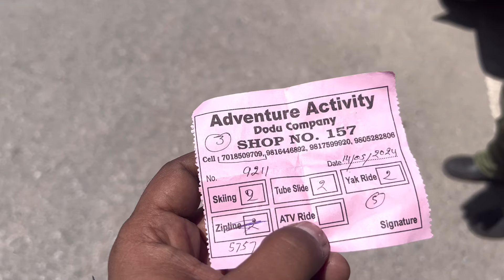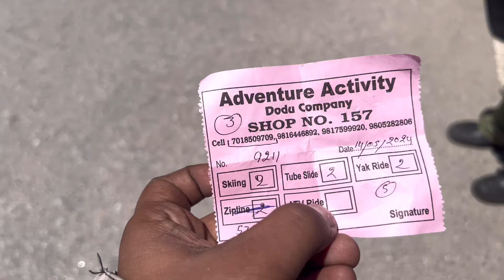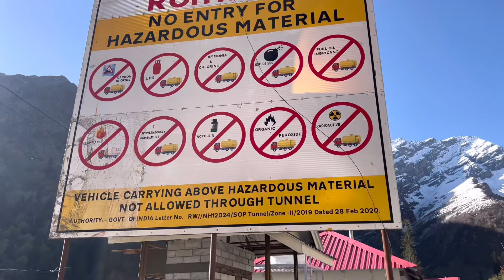Adventure in Manali Exploring Atal Tunnel & Ice Point Koksar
Join me, Mr Razzak, on an unforgettable journey to the beautiful town of Manali! In this vlog, we explore the magnificent Atal Tunnel and the stunning Ice Point Koksar. From thrilling rides to breathtaking views, experience all the excitement and beauty of Manali.

Watch, enjoy, and let me know your favorite part of the trip in the comments below!

MrRazzak_official?igshid=OGQ5ZDc20Dk2ZA==

For Making Videos I am Using Only My I phone 13 pro / Mic 🎙️And Tripod

I hope You Guys Also Like This all Videos